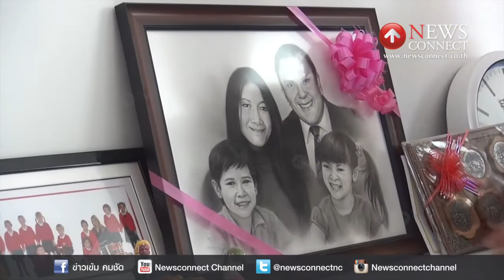รวบเยาวชนสิ้นคิด!บุกคฤหาสถ์หรูเรียกค่าไถ่ยาย 20 ล้าน : NewsConnect Channel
เยาวชนชายอายุ 18 ปี ถูกตำรวจภูธรเมืองเชียงใหม่ นำตัวมาทำแผนประกอบคำรับสารภาพ
ที่บ้านเลขที่ 99/9 ตำบลแม่เหียะ อำเภอเมือง จังหวัดเชียงใหม่ ซึ่งเป็นคฤหาสน์หรู 2 ชั้น ตั้งอยู่
บนพื้นที่กว่า 2 ไร่ หลังร่วมกับเพื่อนที่เป็นเยาวชนชายอีก 1 คน เข้าไปชิงทรัพย์ เหตุเกิดเมื่อกลางดึกวันที่ 18 กุมภาพันธ์ที่ผ่านมา

โดยพฤติกรรมของผู้ต้องหา ได้แอบปีนรั้วหลังบ้าน พร้อมกับใช้มือปิดกล้องวงจรปิด แล้วปีนเข้าไปตามช่องระบายอากาศของห้องน้ำชั้นล่าง ก่อนเข้าไปรื้อค้น เพื่อหาเซิฟเว่อร์ที่ควบคุมกล้องวงจรปิด ที่ติดตั้งไว้ภายในบ้าน และรอบบ้านกว่า 10 ตัว โดยอาศัยความรู้ด้านเทคนิคที่เรียนมา ถอดเซิฟเว่อร์ออก

จากนั้นจึงตรงไปที่ตู้เก็บกุญแจแล้วนำกุญแจไปเปิดรื้อค้นภายในห้องต่างๆ พร้อมจับนางเสงี่ยม ประทุมไทย อายุ 61 ปี ผู้เสียหายมัด ขโมยทรัพย์สินเป็นทองรูปพรรณ น้ำหนักกว่า 9 บาท และเงินสดอีก 12,000 บาท จากนั้น ยังโทรศัพท์ไปเรียกค่าไถ่กับญาติของนางเสงี่ยม เป็นเงิน 20 ล้านบาท โดยแจ้งหมายเลขบัญชีไว้ ก่อนหลบหนีไป ขณะที่ชุดสืบสวน ได้ตามแกะรอยจากหมายเลขบัญชี ที่แจ้งให้ญาติโอนเงิน จนสามารถตามจับกุมตัวได้

เยาวชนชายที่ก่อเหตุ ให้การว่า ที่ตัดสินใจลงมือ เพียงเพราะอยากได้ทรัพย์สินเท่านั้น ทั้งที่เหลือเพียง 6 วัน ก็จะเรียนจบแล้ว โดยใช้วิธีการเลียนแบบจากภาพยนตร์หลายเรื่องที่เคยดูมา

ทั้งนี้หลังเจ้าหน้าที่ชุดสืบสวน สามารถติดตามจับกุมคนร้ายได้ ลูกสาวของนางเสงี่ยม ที่อยู่ต่างประเทศ ได้โอนเงินจำนวน 1 แสนบาท เพื่อมอบเป็นรางวัล ให้ชุดสืบสวนด้วย